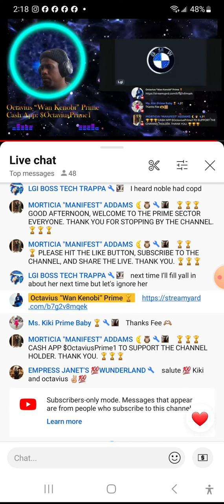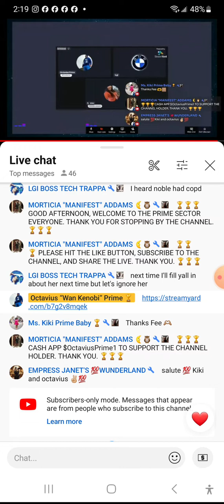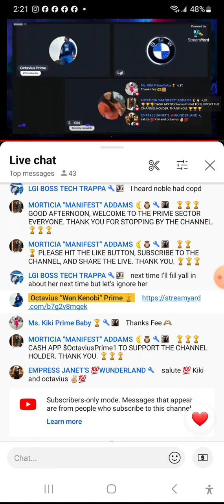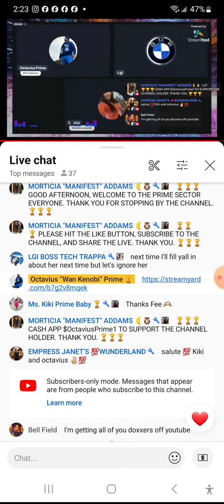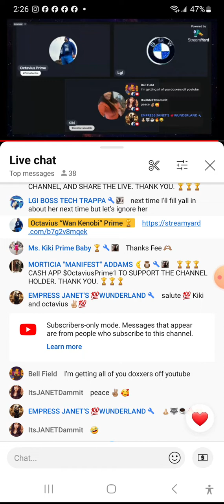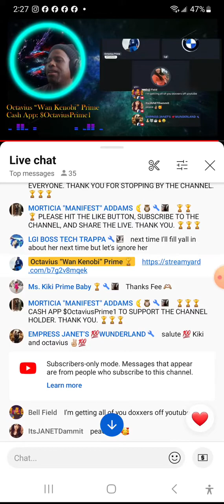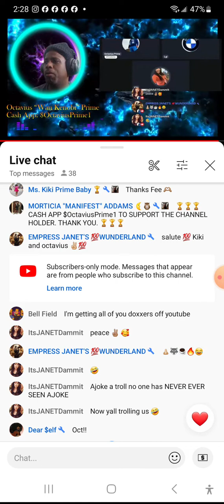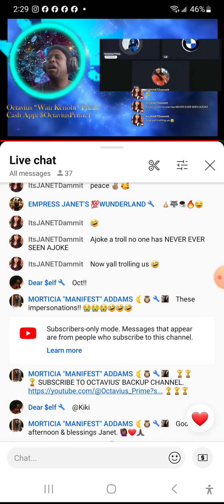LGI, OCTAVIOUS PRIME AND KIKI PRIME ADDRESSES AND COOKS AJOKE!!